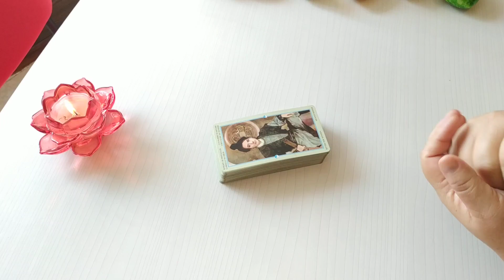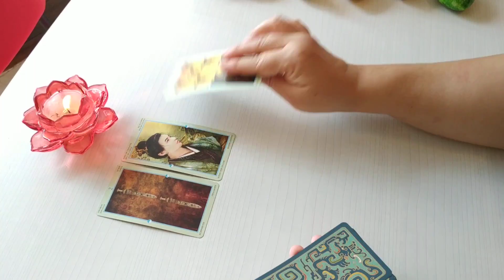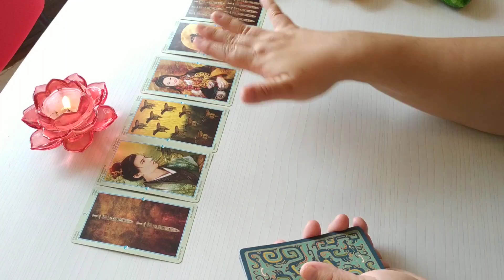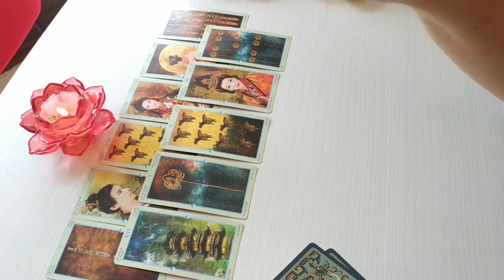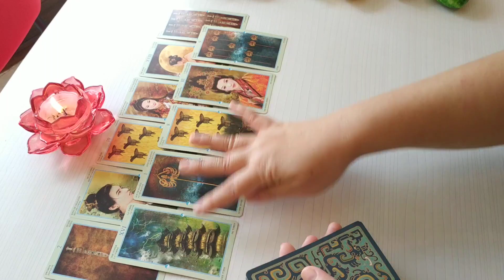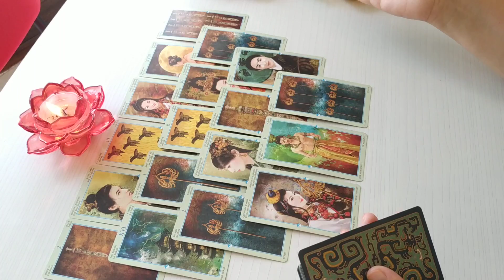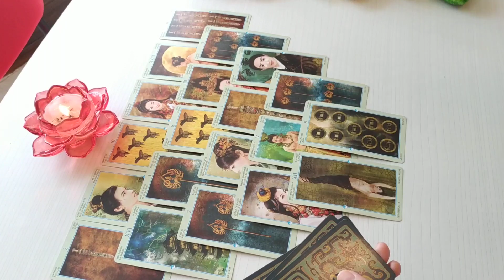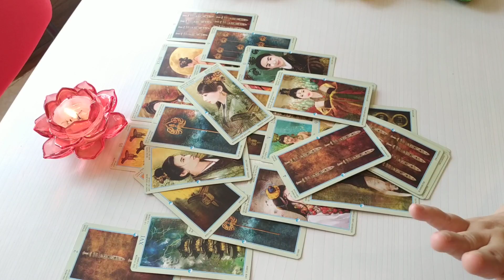Un Regalo para TI 🎀💝🎉💏 Ábrelo 🌈❤️😇